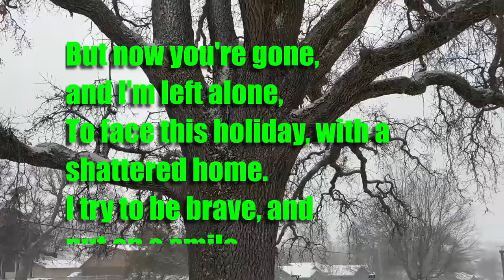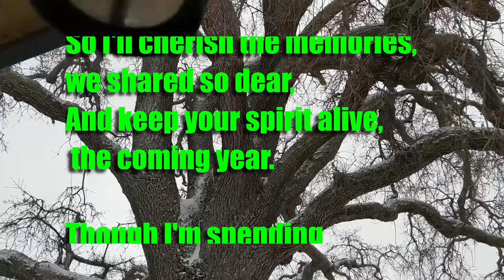Spending Christmas Alone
Eduardo Quezada Escandon is in Spotify, Amazon Music, Pandora, Apple Music etc.

Another Christmas, without your embrace,
My heart aches with longing, in this empty space.
I see the lights twinkle, and hear the carols play,
But the joy of the season, has faded away.

I remember our Christmases, filled with warmth and cheer,
Your laughter echoing, your love so near.
We'd decorate the tree, and sing with glee,
Our hearts overflowing, with love and decree.

But now you're gone, and I'm left alone,
To face this holiday, with a shattered home.
I try to be brave, and put on a smile,
But the tears well up, and my heart goes on trial.

I miss your touch, your kiss, and your sweet voice,
I miss the way you made my heart rejoice.
I miss our Christmas traditions, and all that they meant,
Now they're just empty memories, that I hold in contempt.

But I know you're watching, from your place above,
And you'd  want me to find joy, in this season of love.
So I'll cherish the memories, that we shared so dear,
And keep your spirit alive, throughout the coming year.

Though I'm spending Christmas alone, again this year,
I know that your love is always near.
And one day, we'll be together, in a place so bright,
Where Christmas is eternal, and love takes flight

Canal de Noticias y Deportes